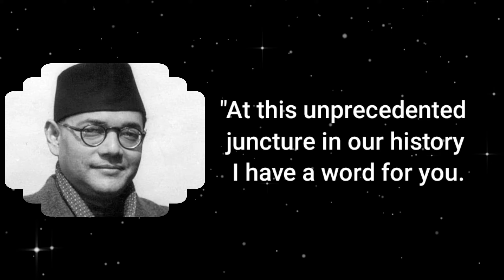There is no power on earth "JAl HIND"|| Subhash Chandra Bose||WhatsApp status